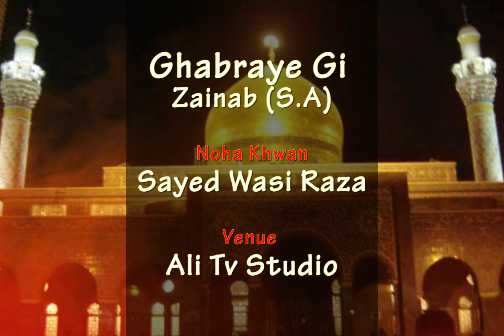Ghabrayegi Zainab | Noha Khwan Sayed Wasi Raza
Ghabrayegi Zainab
Noha Khwan Sayed Wasi Raza
Venue : ALI TV STUDIO
Presented By ALI TV
1438 Hijri
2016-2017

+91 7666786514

© Copyright Information ©